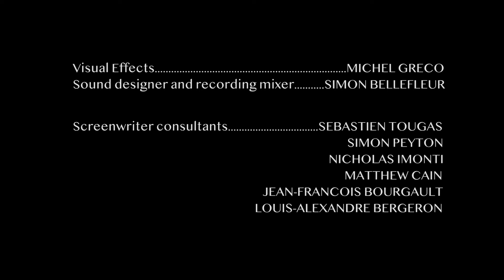Trouble (Subtitled)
by Team McFly in Boucherville, QC, Canada
Runner Up - 100 Hour Film Race 2024